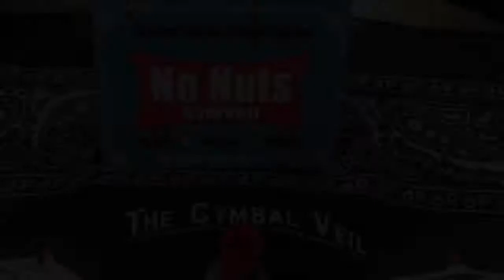NO NUTS® CYMVEIL DEMONSTRATION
The No Nuts CymVeil was developed to give drummers a cool and unique way to reduce cymbal volume.  The Eyelet in the middle of the 22"x22" CymVeil fits perfectly over the No Nuts Cymbal Sleeve.   Completely cover your cymbal and strike through it or fold the CymVeil in half and strike the cymbal directly.  Either way, your cymbal will be partially muted for situations requiring low volume cymbals.   You can also use a CymRing to lock the CymVeil over the cymbal sleeve from the corners if this is what you prefer.

CymVeil has other purposes as well:

 - Protect your cymbals from dust when waiting for your next jam session.

 - The CymVeil is also a bandana.  There are many fashion options for the CymVeil.

 - The CymVeil's cool drum kit artwork makes it a perfect decoration for your music space.  Simply hang it on the wall.